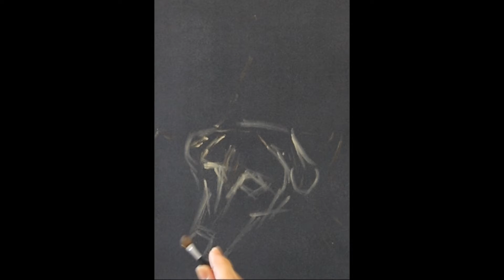Dog Pastel Drawing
Time-laps pastel drawing of a dog. A quick sketch for the future greeting cards and mugs.